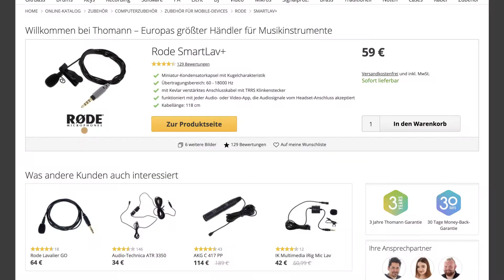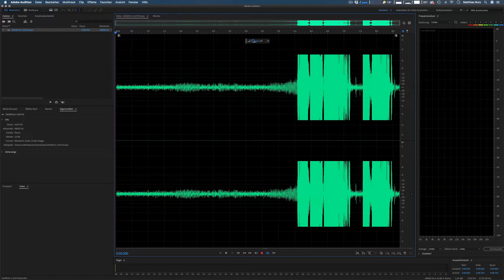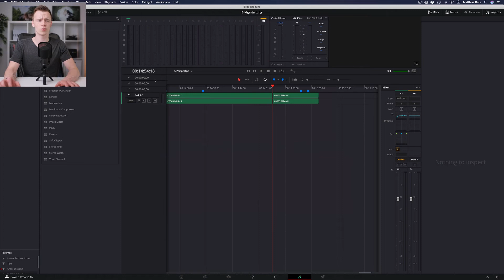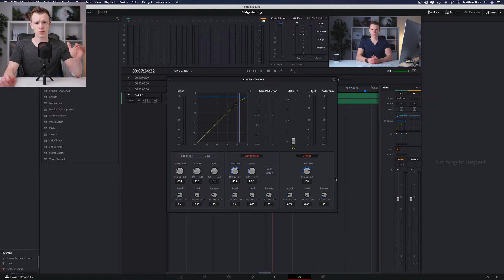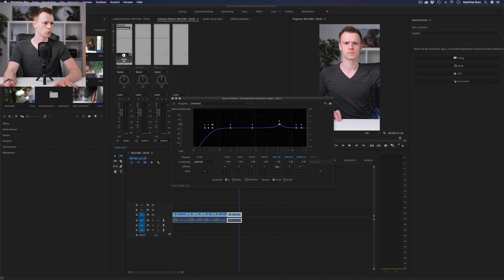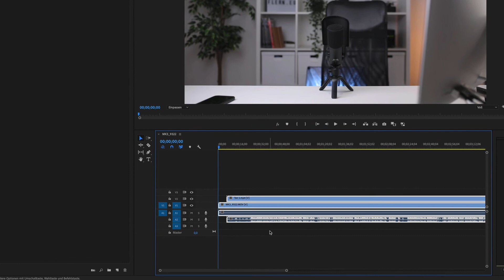9 TIPPS für besseren TON in deinen Videos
Ton macht über 50% eines Videos aus. Je besser dein Ton umso eher hört man dir zu. Deshalb solltes du dir meine 9 Tipps für bessere Tonaufnahmen auf jeden Fall anschauen und diese auch umsetzen!

VIDEOKURSE:

Du willst mit der Fotografie und Bildbearbeitung richtig durchstarten?

Mein Name ist Matthias und ich zeige dir in meinen Videos die Fotografie und die Bildbearbeitung mit Photoshop und Lightroom.